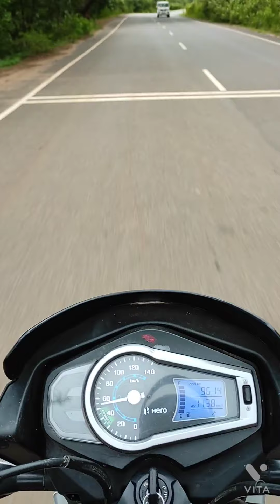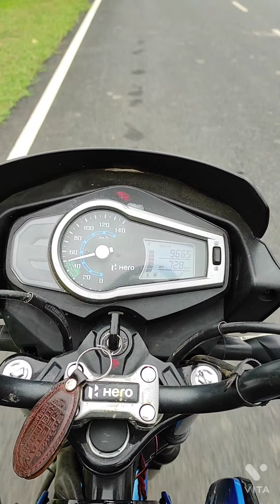this is my first vlog rayagada to 🏍🏍🏍 parlakhemundi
#please saport new YouTuber s##